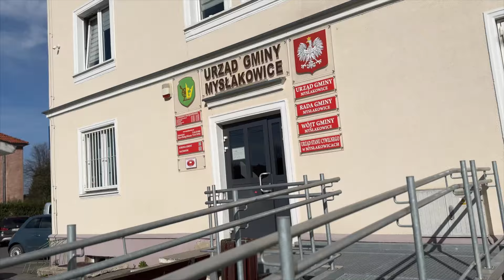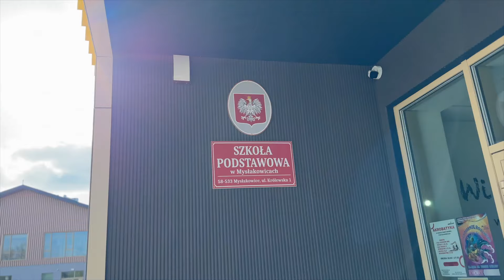Gmina Mysłakowice- Inwestycje w 2024 roku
Zachęcamy do obejrzenia programu!